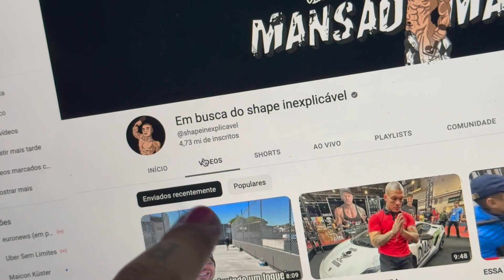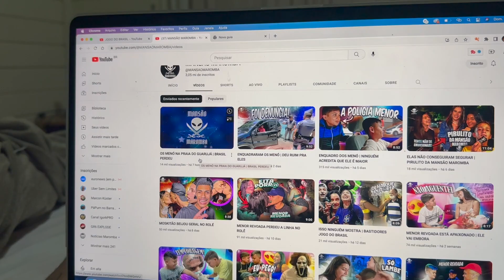CONSTRUÇÕES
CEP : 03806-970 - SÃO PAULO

UCiZ62Yn-6G7NNq5P0z1Mp-Q